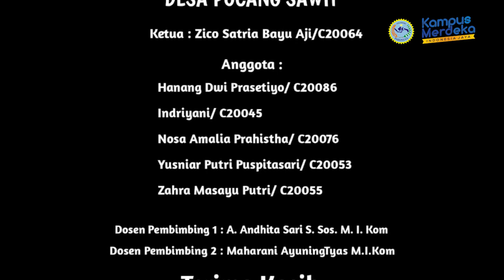Company Profile KWT Dahlia IX Pucangsawit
Video company Profile - Company Profile KWT Dahlia IX Pucangsawit, Jebres, Surakarta
KWT ( Kelompok Wanita Tani) merupakan  salah satu strategi dalam membentuk organisasi usaha tani sebagai bentuk pemberdayaan, sebagai kelembagaan masyarakat yang pengembangan usaha tani masyarakat desa dan pengembangan masyarakat pengentasan kemiskinan mencapai taraf hidup yang lebih baik di masyarakat.  salah satunya KWT Dahlia yang berlokasikan didaerah Pucangsawit, Jebres, Surakarta.